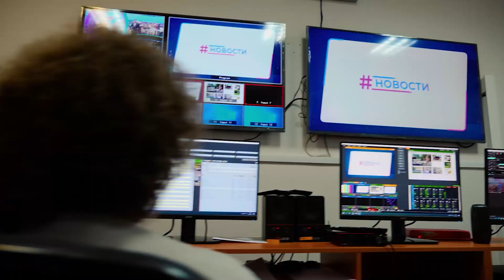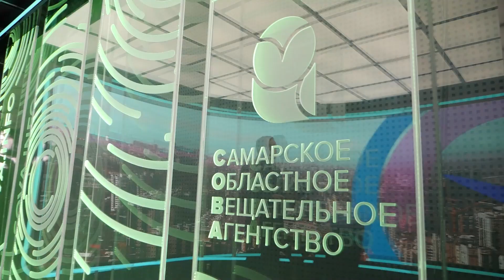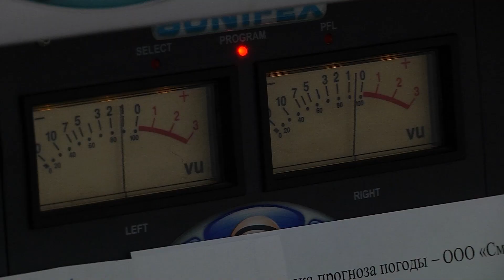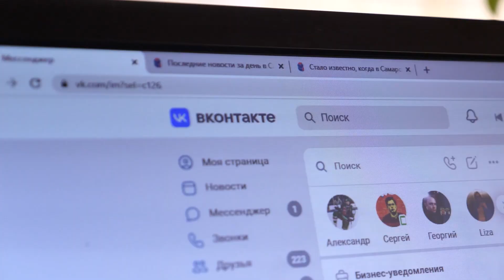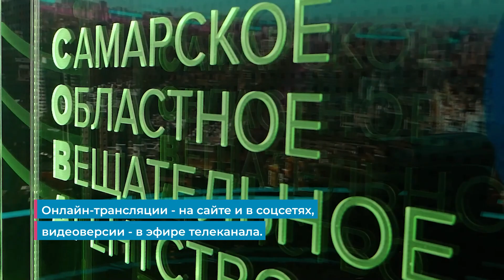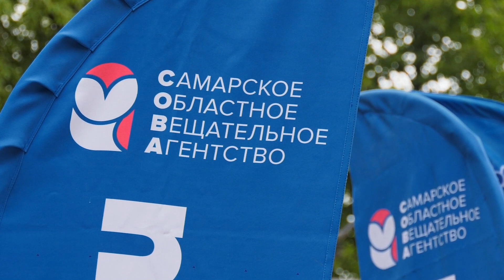Медиахолдинг СОВА отмечает день рождения